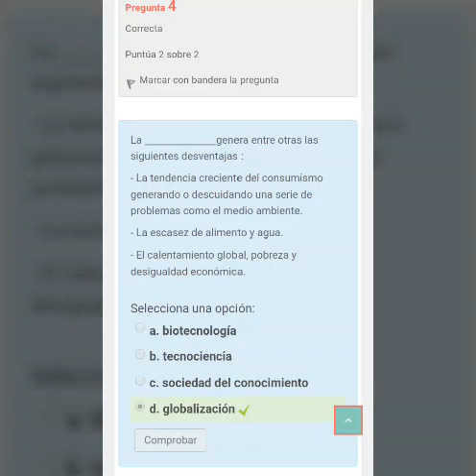Desarrollo Tecnocientifico Modulo 21 semana 3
PREPA EN LIENA